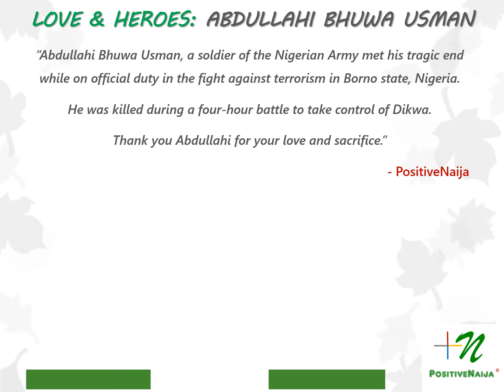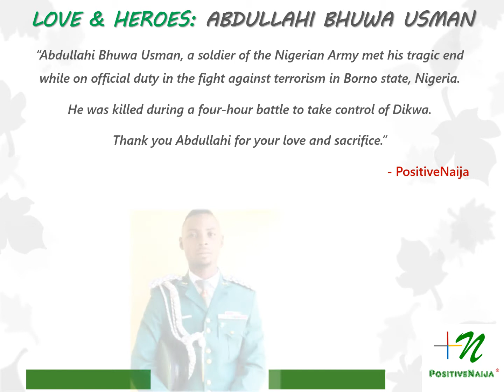PositiveNaija Top News: Week 04, 2021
Indigenous poetry, sport excellence, gratitude and love dominated the 4th week of the year 2021 for Nigeria and Nigerians globally.